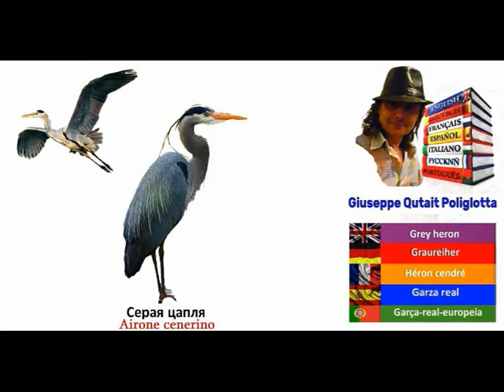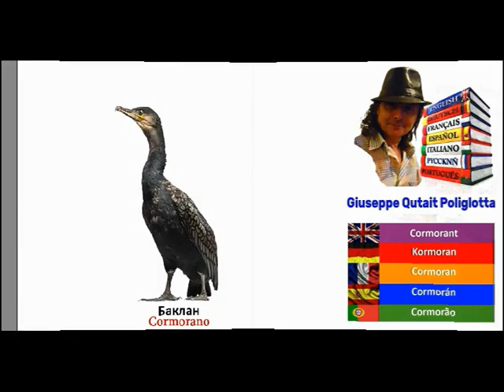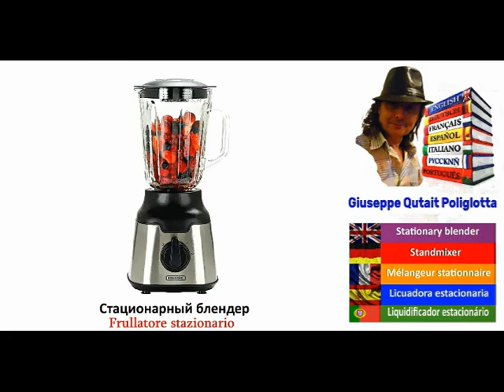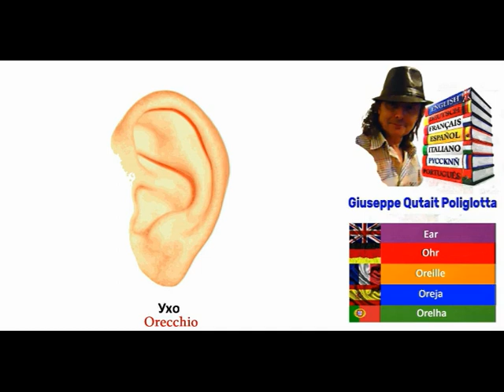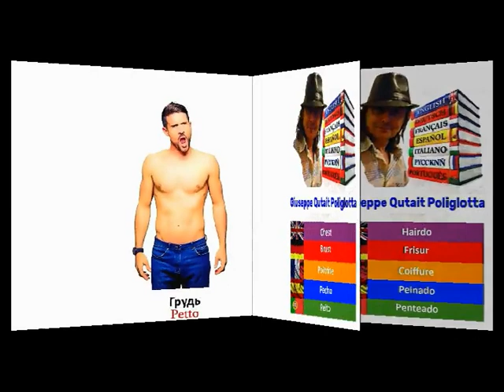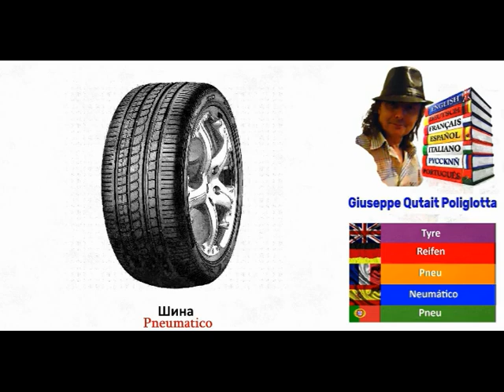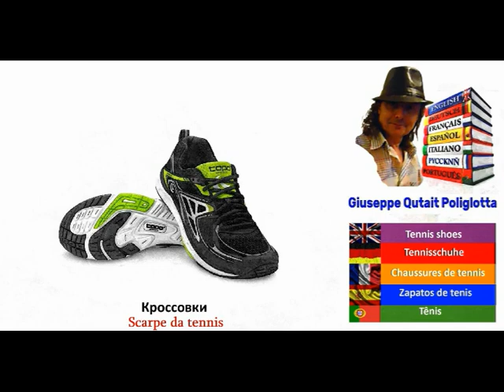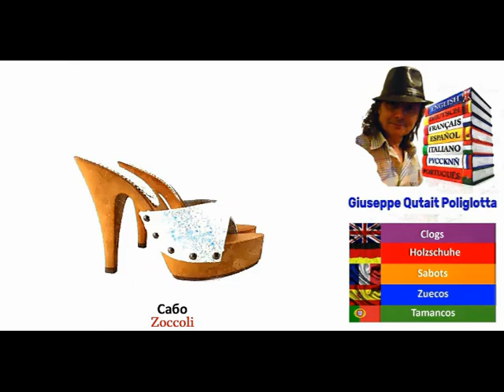MULTILINGUAL PICTURE DICTIONARY Dizionario per immagini multilingue [Video 5]